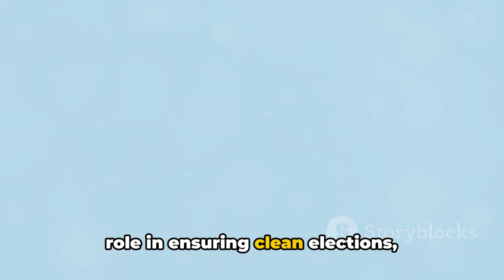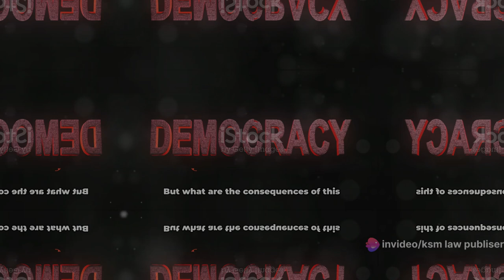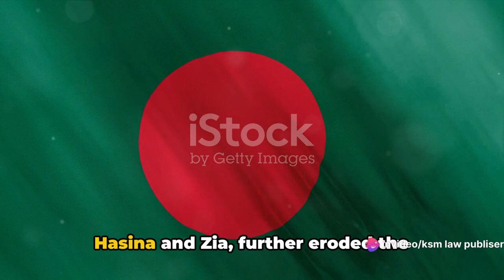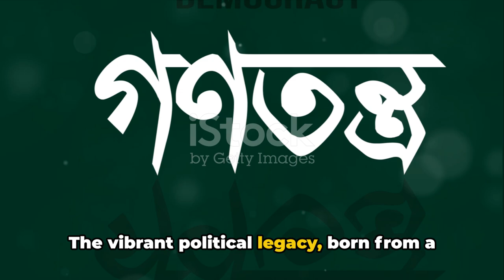Bangladesh's Election: Shadows of Doubt Undermine Democracy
As Bangladesh casts its vote on January 7th, a cloud of doubt hangs over the legitimacy of the process. Concerns over free and fair elections loom large due to the opposition's boycott, the absence of a neutral caretaker government, and a shrinking democratic space.

This election marks a stark departure from Bangladesh's vibrant democratic past. The nation, born from a fight for electoral rights, now faces the risk of backsliding into authoritarianism. The absence of the main opposition, the BNP, due to alleged rigging and lack of a level playing field, raises serious questions about the fairness of the polls.

The erosion of democratic institutions is further evident in the scrapped caretaker government system. This impartial body, once lauded for its role in ensuring clean elections, has been abolished by the ruling Awami League government, raising concerns about manipulation and favoritism.

Bangladesh's democratic decline has consequences. Foreign investment falters, trade advantages dwindle, and international support weakens when democracies falter. Moreover, economic growth cannot solely justify democratic backslide; rapid gains may not be sustainable without a strong political foundation.

This descent is not sudden. The seeds were sown in the post-1975 turmoil, where power shifts and assassinations weakened institutions. Religious polarization, stoked by the removal of restrictions on faith-based parties, further complicated the landscape.

Despite turbulence, Bangladesh once saw vibrant multi-party elections in the 1990s. Yet, personal rivalries and power concentration in the hands of strong leaders, like Hasina and Zia, gradually chipped away at these gains.

The 2007 election boycott by the AL and subsequent military intervention further marred the process. Hasina's return to power, though marked by efforts to revive secularism, was tainted by alliances with hard-line Islamist groups.

Bangladesh's future hangs in the balance. Today's elections, shrouded in suspicion and marred by boycotts, could mark a critical turning point for the nation's democracy. Only time will tell if the country can reclaim its vibrant political legacy or succumb to the forces of authoritarianism.